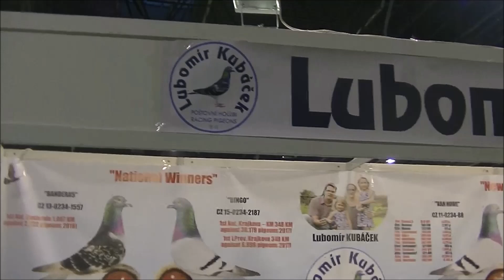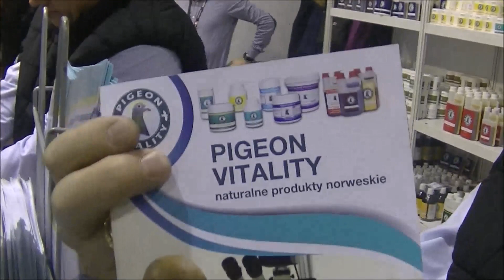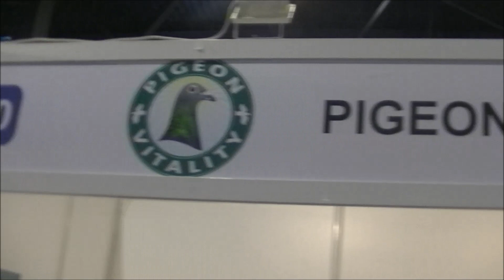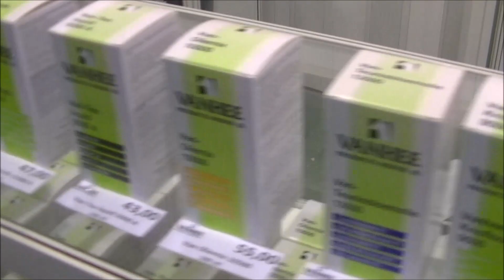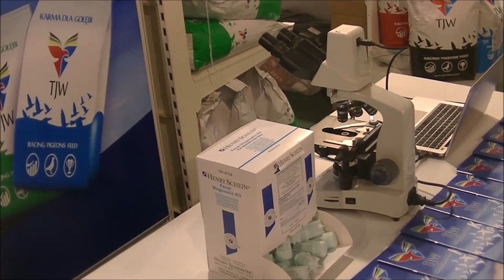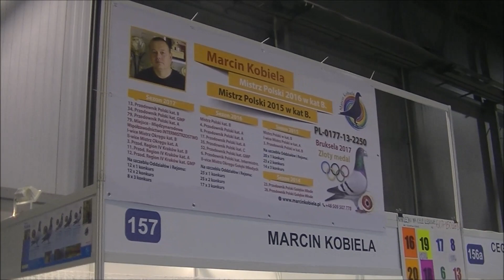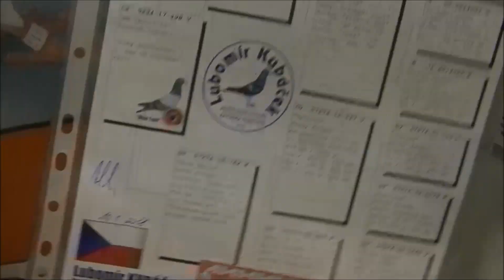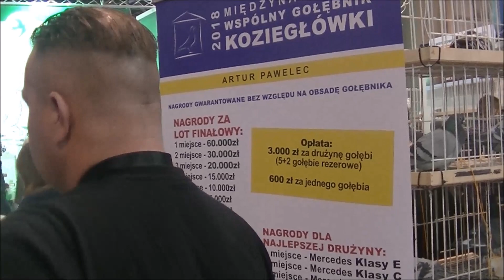Ogólnopolska wystawa gołębi pocztowych 2018 ExpoSilesia